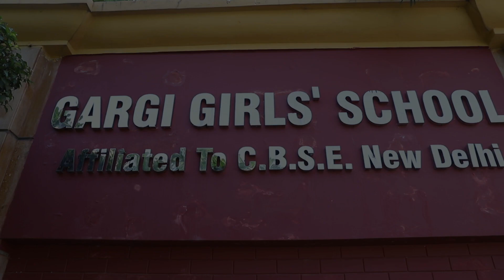Malhar 2023 Day 2